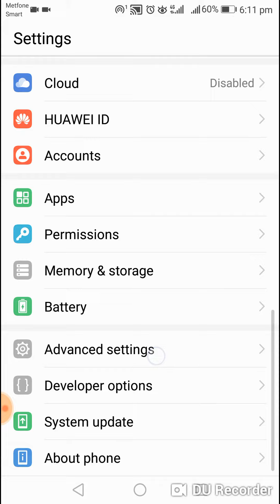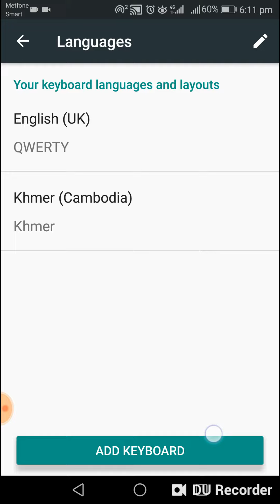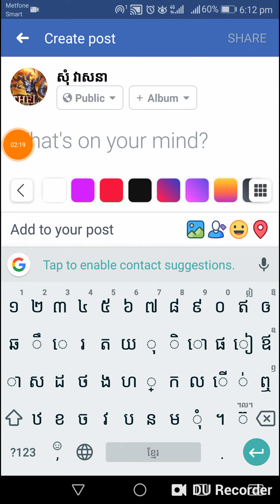គ្រាន់តែនិយាយខ្មែរក៏អាចឲ្យទូរស័ព្ទអ្នកសរសេរតាមបានដែរ | Google Voice Typing on Smartphone Speak khmer